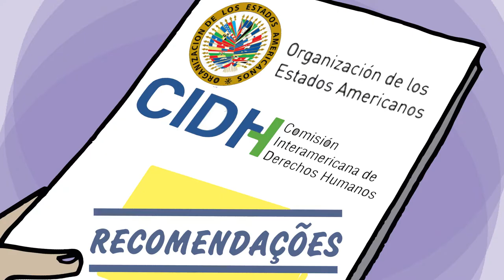Lei Maria da Penha -vídeo 1